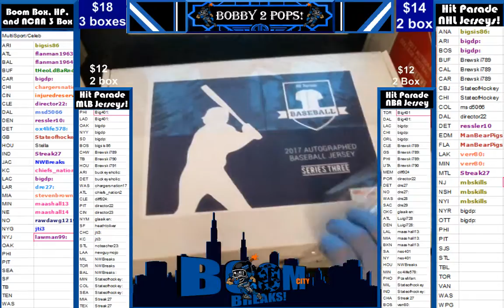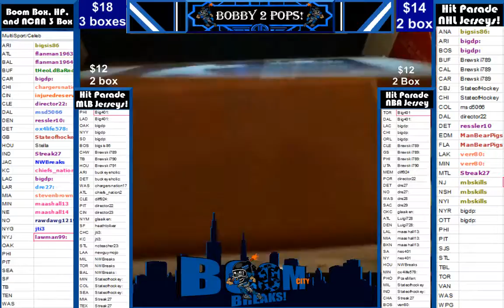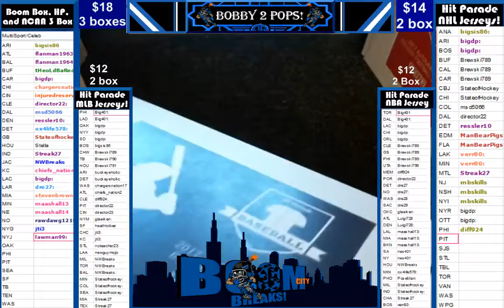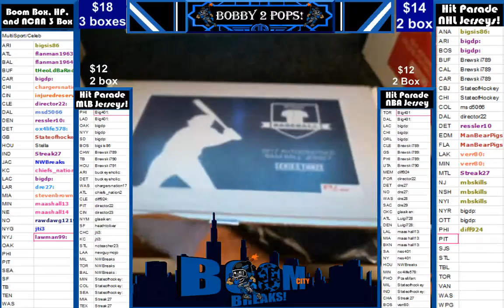3 17 17 HP MLB 2 box break #99 and 59 Konerko and Gooden